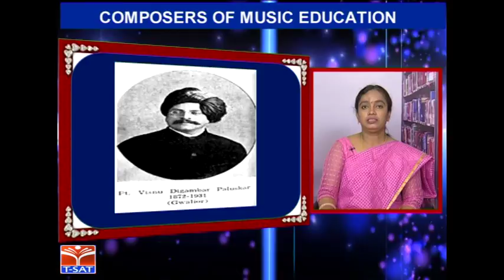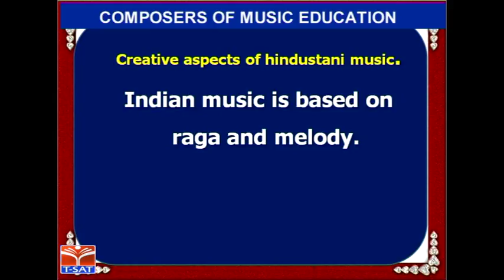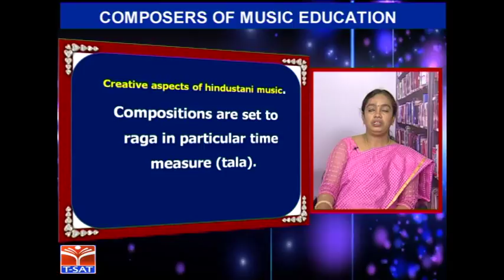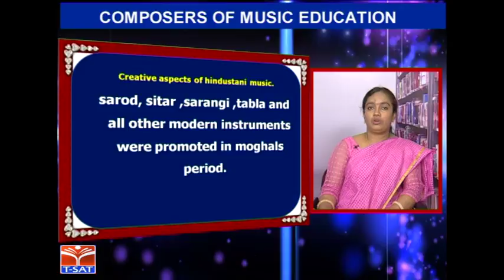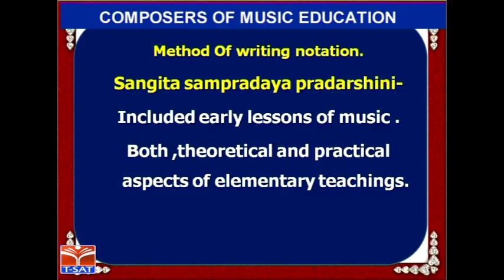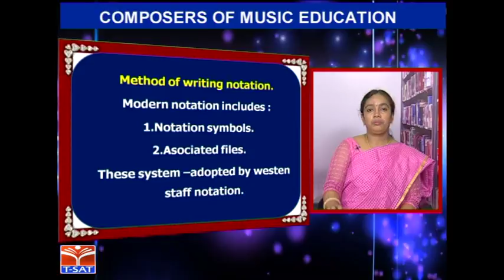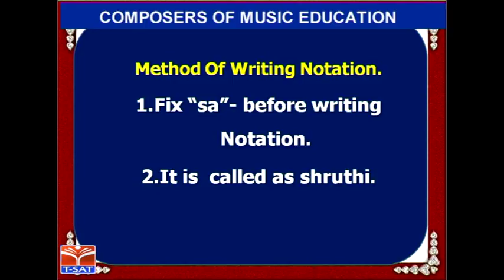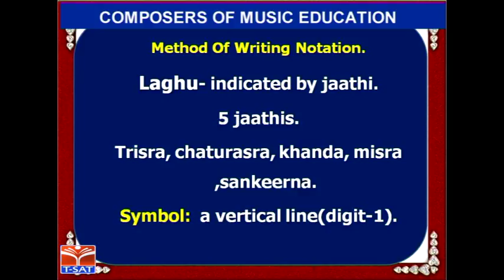MUSIC CLASSES || Music Classes - Composers Of Music Education || Sangeetha Kala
SoFTNET  T-SAT  Sangeetha sikshana Coaching Class on  MUSIC CLASSES || Music Classes - Composers Of Music Education || Sangeetha Kala.

Society for Telangana State Network (SoFTNET) - a satellite-based communication network under IT,E&C Department, Government of Telangana. Telecasting two channels by name T-SAT band width provided by ISRO. The channels are being utilized for Distance Education, Human Resource Development and e-Governance among others.